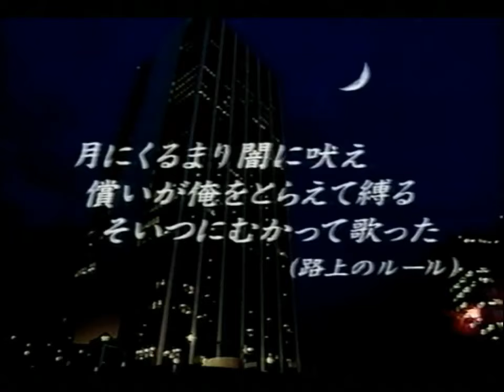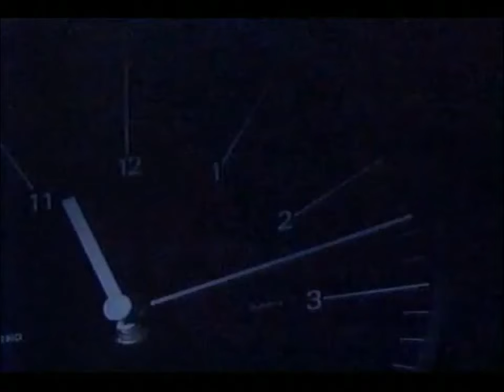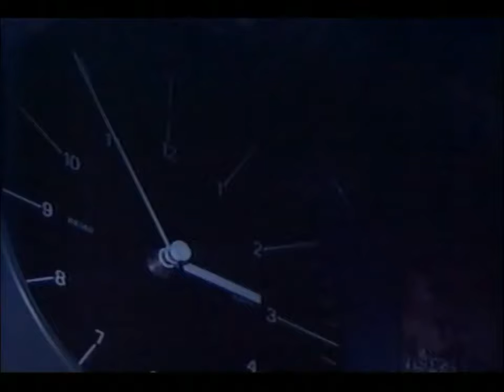尾崎豊を語る 白竜 Legend 3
【カリスマ尾崎豊光と影】の1部※要重複赦免
9:29 -10:03
11:40 - 12:12
上記区間ミュート